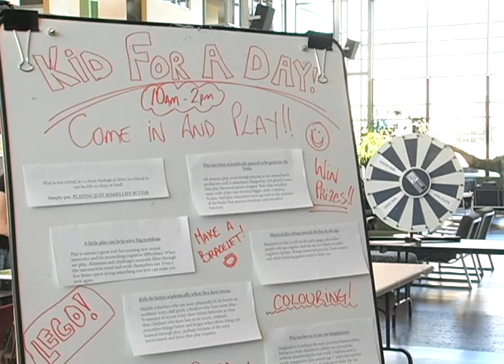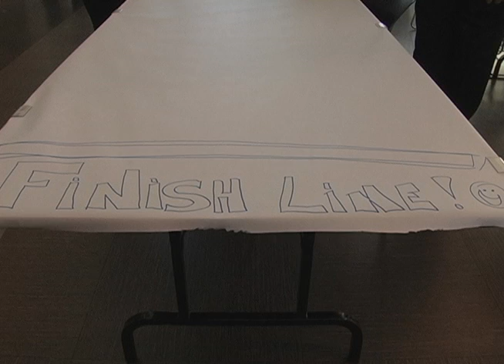BCIT Kid for a Day Campus Story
Mental Health week at BCIT featured a "Kid for a Day" theme. Story by Kelsey Davis